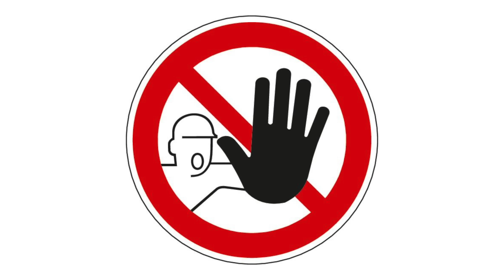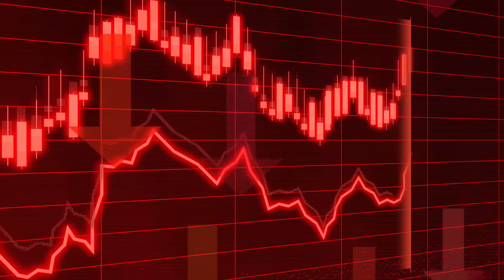Noruega ha caído